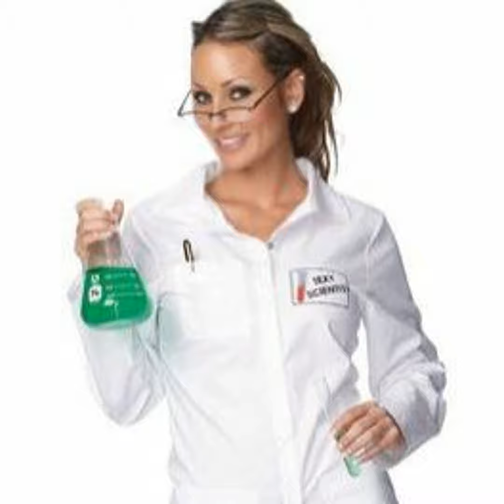Questa È La Scienza.MP3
Viaggia in un discorso lisergico
in un'avventura epistemologica
per smascherare la fuffa del marketing pseudoscientifico odierno
e scoprire i metodi della scienza
e come capire chi ci prende per il culo per venderci qualcosa